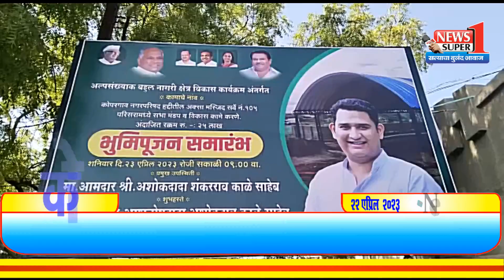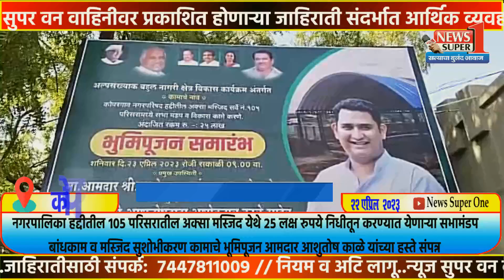कोपरगाव - सभामंडप बांधकाम व मस्जिद सुशोभीकरण कामाचे भूमिपूजन आमदार आशुतोष काळे यांच्या हस्ते संपन्न